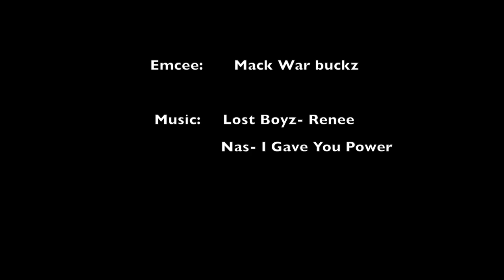Kool 16. Mack War Buckz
Kool 16.
Emcee: Mack Warbuckz
KoolkidNekki.Com

Art.
Music.
Culture.

-Simply Kool